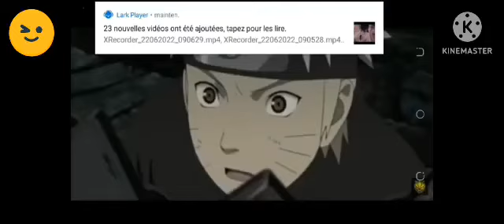Naruto Shippuden Montage Bukson Bukasa